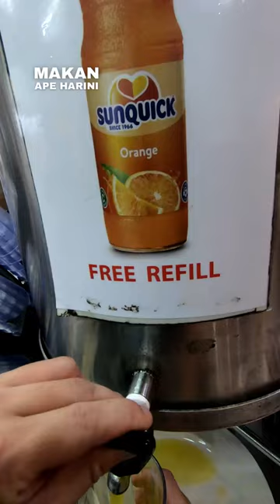POV Sodok Western yang PALING MURAH di KLCC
POV Sodok Western Food Campur di Chicken Chop Station Wisma Central, Sebelah KLCC